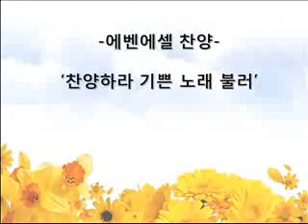싱가폴한인교회-찬양하라 기쁜 노래 불러-에벤에셀찬양대-2011.06.19